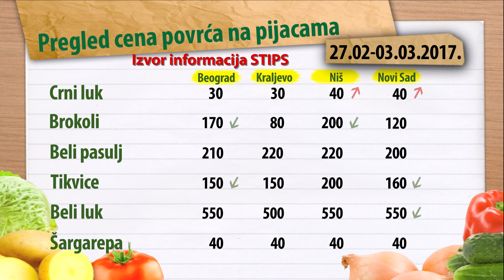Cene povrća na zelenim pijacama za period 27.02-03.03.2017.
Na beogradskom kvantašu prošle nedelje bolje su bile i ponuda povrća i potražnja kupaca.